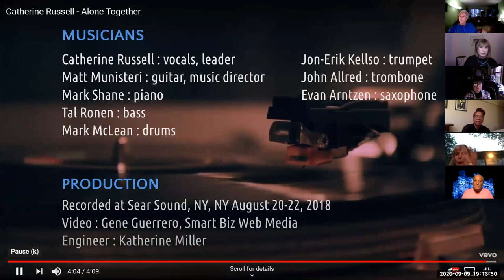Virtual Conversation with Catherine Russell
The Lambs' Virtual Conversation series continues. This time with jazz singer / vocalist Catherine Russell, interviewed by Lamb Sandi Durell